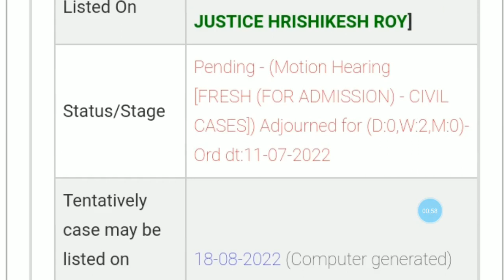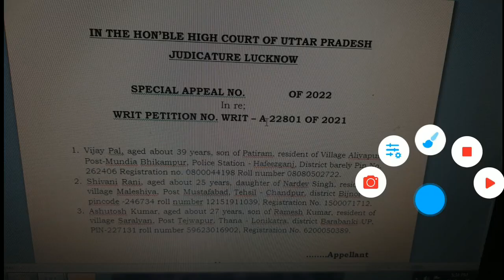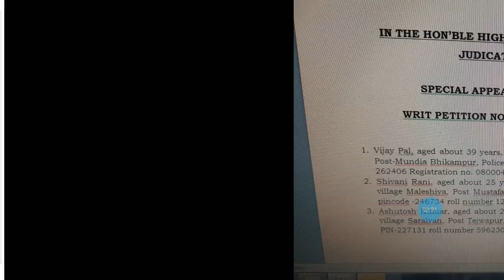69000 शिक्षक भर्ती उत्तर कुंजी प्रकरण,सुखद सूचना बेहतर होने की उम्मीद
69000 शिक्षक भर्ती उत्तर कुंजी प्रकरण,सुखद सूचना बेहतर होने की उम्मीद
68500 shikshak bharti latest news, 68500 shikshak bharti, 68500 shikshak bharti new update, 68500 shikshak bharti ka paper, 68500 shikshak bharti court update, 68500 shikshak bharti latest update, 68500 shikshak bharti paper

69000 shikshak bharti latest news today,
69000 shikshak bharti 3rd counselling,
69000 shikshak bharti latest news,
69000 shikshak bharti latest news today online adda,
69000 shikshak bharti latest news today live,
69000 shikshak bharti news,
69000 shikshak bharti latest news today cut off,
69000 shikshak bharti update,
69000 shikshak bharti answer key,
69000 shikshak bharti aaj ki update,
69000 shikshak bharti answer key prakaran,
69000 shikshak bharti answer key latest news today,
69000 shikshak bharti aaj ki news,
69000 shikshak bharti answer key matter,
69000 shikshak bharti answer key update,
69000 shikshak bharti affidavit,
69000 shikshak bharti breaking news,
69000 shikshak bharti breaking news today,
69000 shikshak bharti bank draft,
69000 shikshak bharti ke bare mein,
69000 shikshak bharti ke bare mein bataiye,
69000 shikshak bharti 69000 shikshak bharti,
69000 shikshak bharti cut off,
69000 shikshak bharti counselling,
69000 shikshak bharti cut off 3rd counselling,
69000 shikshak bharti counselling documents,
69000 shikshak bharti current news,
69000 shikshak bharti court update,
69000 shikshak bharti cut off merit,
69000 shikshak bharti current update,
69000 shikshak bharti dharna,69000
69000 shikshak bharti document verification,
69000 shikshak bharti dd,
69000 shikshak bharti document,
69000 shikshak bharti documents for counselling,
69000 shikshak bharti dharna pradarshan,
69000 shikshak bharti demand draft,
69000 shikshak bharti draft,
69000 shikshak bharti education mantra,
69000 shikshak bharti expected cut off today,
69000 shikshak bharti exam paper,
69